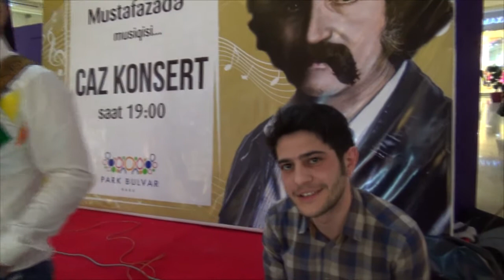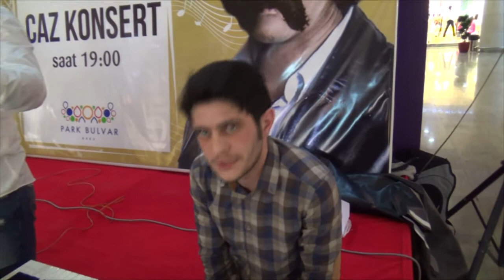VLOG #2 Вагиф Мустафазаде 77 летие (Vaqif Mustafazadə)16.03.17